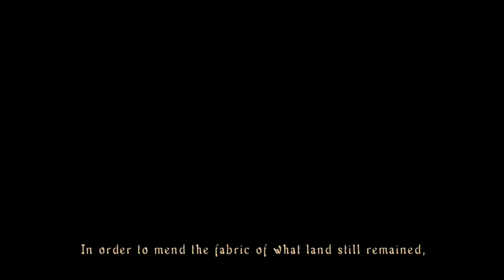Demon's Souls Part 5 - A talk with the Monumental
It's time for some Demon's Souls! :D

I always wanted to do a Demon's Souls playthrough on my channel and I've decided to finally to it! This game is one of my all time favorites.
My goal is to have a new Demon's Souls, Dark Souls and Dark Souls 2 playthrough on my channel before Bloodborne comes out.